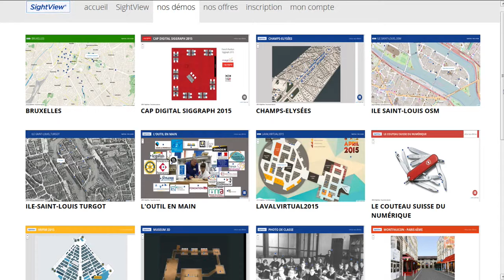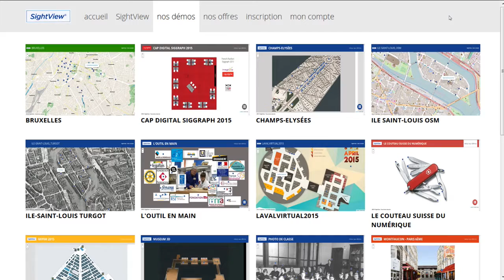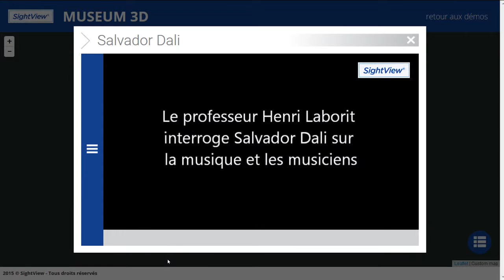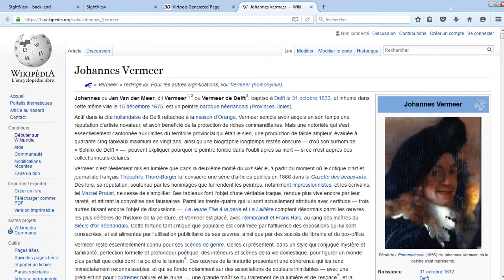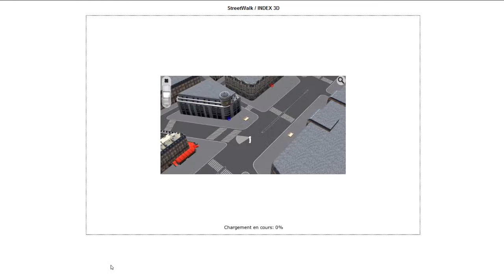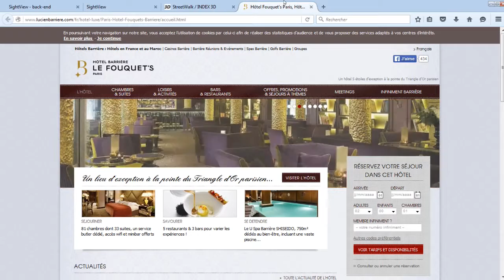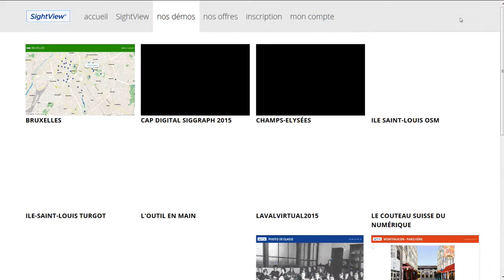12a sv 3d museum pan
12_SightView - De la 2D à la 3D